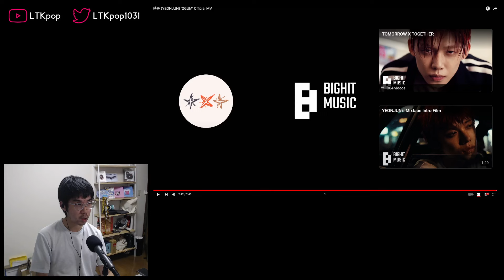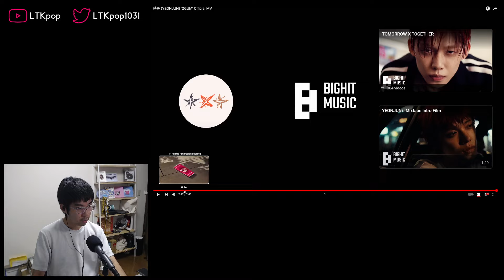YEONJUN (연준) - 'GGUM First Watch & Reaction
Talk about making an impact from the get-go...

0:00 Intro
2:20 Watchthrough
5:04 Analysis & ramble
13:41 Final thoughts